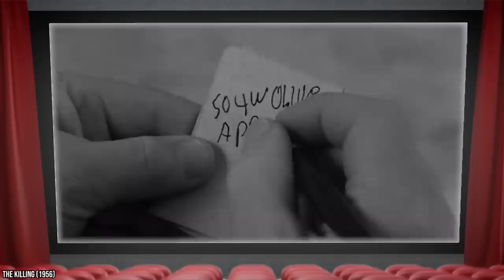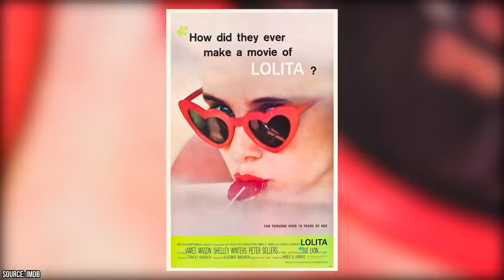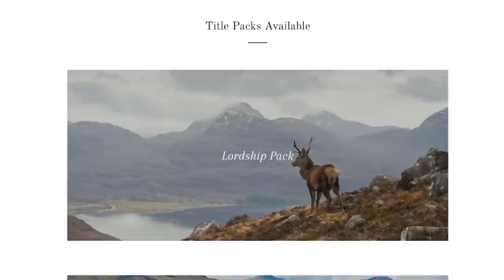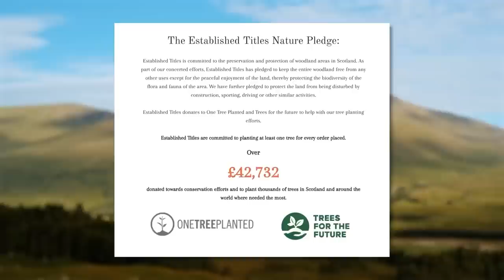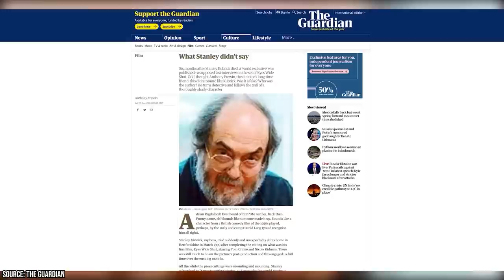Stanley Kubrick's Final Interview Before Death Was a FRAUD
Stanley Kubrick was born on the 26th of July, 1928, in New York City. He was born into a Jewish family of Polish and Romanian origin. The family was rather wealthy for the time, and his physician father afforded the Kubrick family a comfortable living. As a result, Stanley was guarded about living a comfortable life and being in control of his environment.

00:00 - Intro
00:21 - Stanley Kubrick’s Early Life and Career
01:18 - Stanley Kubrick’s Films
05:55 - Controversies
06:45 - Stanley Kubrick’s Final Interview Before Death Was a Fraud
08:05 - Outro

Stanley Kubrick was rather shy and introverted as a youngster and developed an interest in photography at a young age. He soon pursued this as a career and eventually became one of the foremost photographers for top magazines, including Life Magazine. But he soon realized the limits of photography and wanted a better medium to express himself.

Stanley Kubrick would go on to become one of the greatest filmmakers of all time. He took an interest in film directing and would gain a reputation for being difficult to work with but also being a perfectionist and a master of his craft.

He went on to direct great films such as The Killing, Spartacus, Dr. Strangelove, 2001: A Space Odyssey, Barry Lyndon, Full Metal Jacket, A Clockwork Orange, The Shining, and Eyes Wide Shut. These films have all gone on to be masterpieces and one can watch them and feel that Stanley Kubrick was proud of his work.

But ever the perfectionist, he often would spend hours just on a single take of a film. He loved his work but wasn’t always satisfied with the end result – a common feat for many great filmmakers.

But this changed when he completed Eyes Wide Shut. This was a film he was truly proud of – perhaps more so than his others. He felt it was his greatest cinematic achievement and it seems fortuitous that he died shortly after its completion.

But, is it fortuitous, or is it mysterious?

Join FactsVerse to learn more about Stanley Kubrick’s life and career, the making of Eyes Wide Shut, and how his final interview before death was a FRAUD…